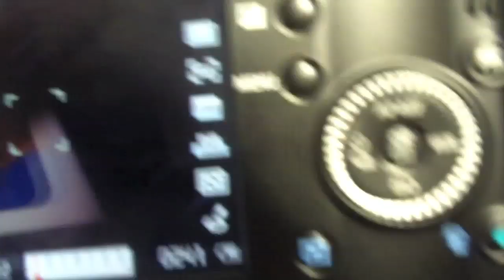Fotocamera Samsung NX100 la novità presentata a Photokina 2010 a Colonia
Samsung lancia la nuova fotocamera compatta senza specchio con lenti intercambiabili e sensore APS-C.